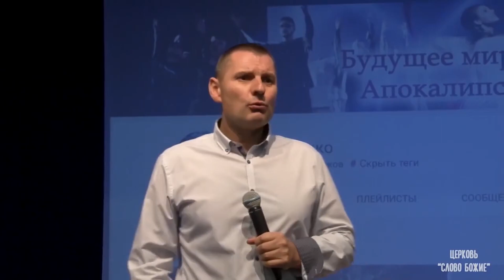Diavolul este în știri, bloggeri! Dezabonează-te URGENT!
Video complet:
- Alungarea diavolului 4. Partea 1. Stanislav și Yulia Saltanenko

Mulţi spun că au venit la Isus şi nimic nu s-a schimbat. Dar Isus spune să învăţâm de la El. Realitatea este că ne împotrivim Cuvântului lui Dumnezeu. Lucrarea diavolului este să se împotrivească Cuvântului lui Dumnezeu. Însuşi diavolul coordonează această învăţătură aşa cum Isus coordonează învăţătura lui Dumnezeu.